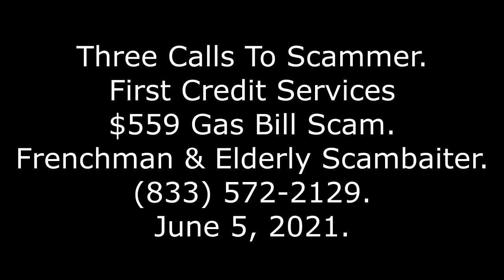3 Calls To Scammer: First Credit Services $559 Gas Bill Scam, , 6/5/21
I make the outbound phone calls with Google Voice or TextNow. Sometimes, the sound quality seems a tad better with TextNow. TextNow also seems to have slightly less glitches.

I normally make the calls on a normal desktop computer, with a USB headphone/microphone. I record the conversations using OBS Studio, available for free With the older version that ended in "1," I had to make some modifications to avoid an annoying echo. In the audio mixer, I muted all the audio tracks *except* for track one (audio input capture) and track three (desktop audio). In the newer version that ends with "2," I only have to worry about two tracks, and I leave both running.

If you want to record a phone call, before calling, I recommend speaking into the microphone to be sure the red record light is on, and there is movement in the Mic/Aux track. I missed out on a few very good recordings, because the software decide to "break" before the call started. The problem is usually solved by closing and reopening the program.